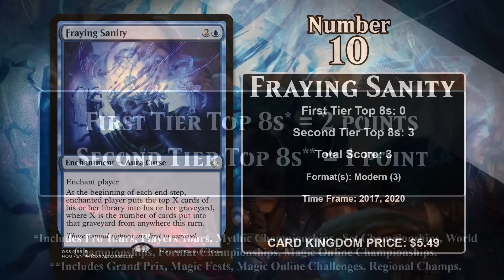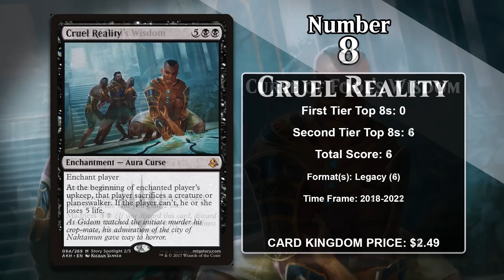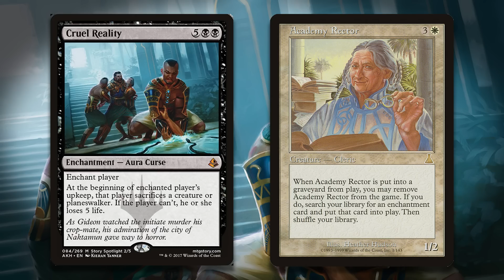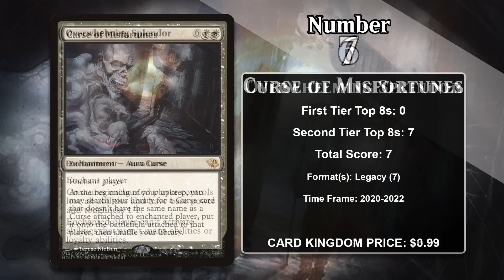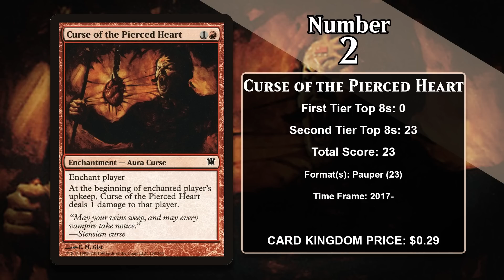MTG Top 10: Curses | Magic: the Gathering | Episode 578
Direct Card Kingdom links for each card in this video (SPOILERS)